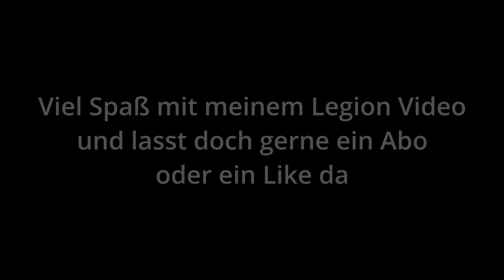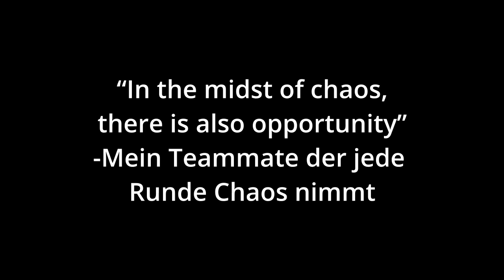TOP 10 SYMMETRISCHSTER Spieler SYMMETRIE OP👌👌👌I Legion TD 2 Masterrating TOP 600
Ich spiele zusammen mit meinem Kumpel ne Runde High ELO Legion und die SYMMETRIE ist einfach 👌👌👌👌👌👌👌